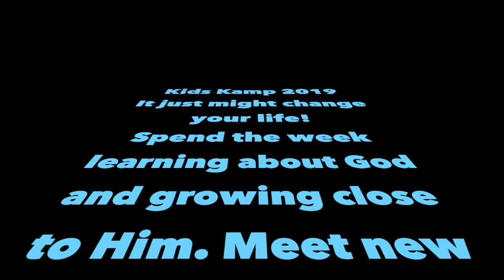Kids Kamp 2019 PROMO